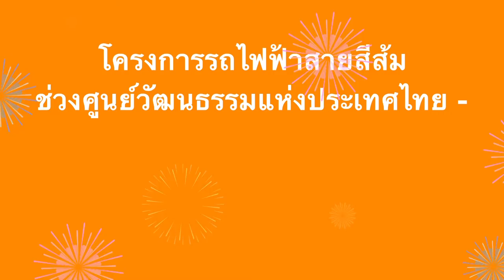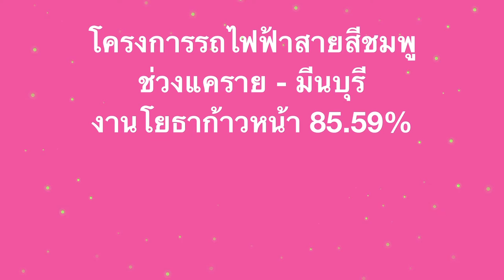🚝มาแล้ว…อัพเดตงานก่อสร้าง 🏗 รถไฟฟ้า 🚆 ณ สิ้นเดือนธันวาคม 2564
ขอบคุณข้อมูลและภาพจากการรถไฟฟ้าขนส่งมวลชนแห่งประเทศไทย